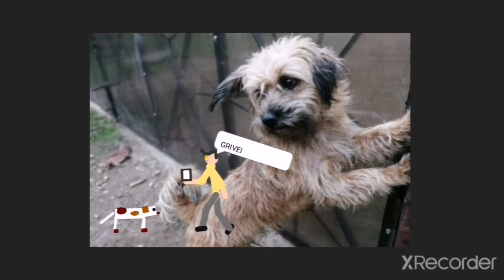Studio EP 3 New member